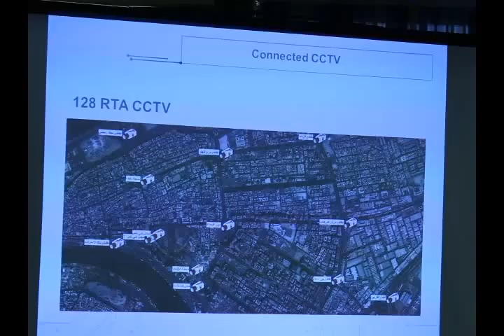Colonel Khalid Nasser Alrazooqi speaking on providing safe and secure environment for future cities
At the Safe Cities Briefing on the first day of Gisec 2015, Colonel Khalid Nasser Alrazooqi, General Director of Smart Services Department, Dubai Police GHQ, gave an overview of the smart services made available by Dubai Police. With regard to the Dubai Police web site it has aggregated a total count of 35 million visitors and accumulated a revenue of AED 184 million through usage of its services. For traffic violations it is using video analytics to detect vehicle violations rather than manual alerts. It is using a network of 650 external CCTVs, 128 RTA CCTVs, 6,299 mall cameras, 550 mobile care cameras, 110 ANPR cameras for detection of car license plate numbers, 10 ANPR 360 degree cameras, and can resolve all images in 2D and 3D. The Dubai Police is improving its ability to tackle cyber security threats using next generation technology and tools and is investing AED 100 million in a new cyber forensics laboratory. The Dubai Police Smart Services Department engages with UAE's aeCERT, TRA, and Cyber security department of UAE.